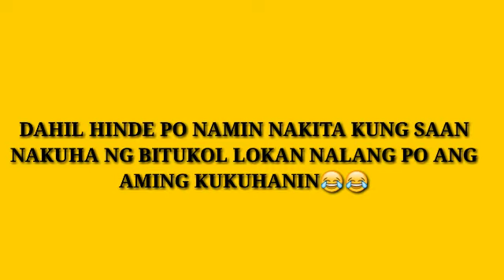Vlg94 | Pagkuha ng bitukol (KUHOL) Nauwi sa Pangangapa ng Lokan | @ Zambales!San pablo city, laguna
watz up mga kabuwaya!!!